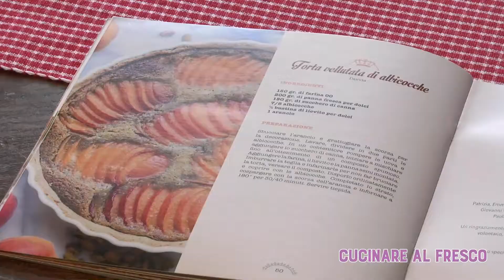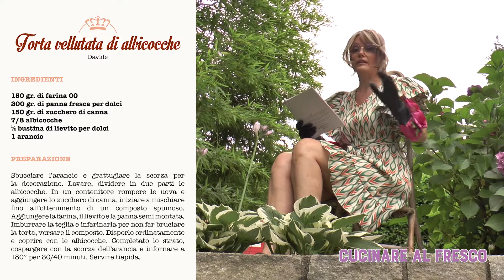IL DOLCE DEL WEEK END - IN CUCINA CON DOLORES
CHE WEEK END E' SENZA DOLCE???
NUOVO TUTORIAL DI CUCINA! 👩💯
Una TORTA SPECIALISSIMA 🍊🍊
SE VI VA, SEGUITE IL MIO TUTORIAL! 🔝👩‍🍳
CUCINO IO!
TORTA VELLUTATA DI ALBICOCCHE!
Special Thanks to DAVIDE !
Cucinare al Fresco
SPECIAL THANKS to
Paola Marelli 💜
Ale Copertino 💜
Arianna Augustoni 💜